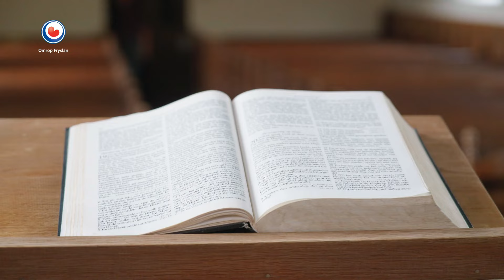Religie in Fryslân | EMIGREARJE NEI FRYSLAN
In deze aflevering gaat Daan op zoek naar de religie in Fryslân, hij gaat naar Wâlterswâld waar hij afgepsroken heeft met dominee Karel Bogerd. Ook ontmoet Daan een boeddhist in Hantum.